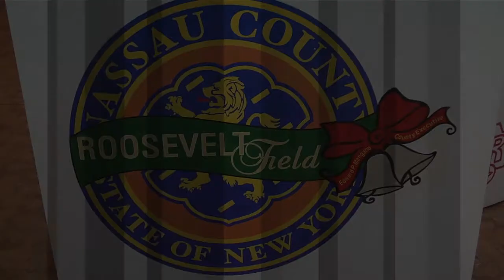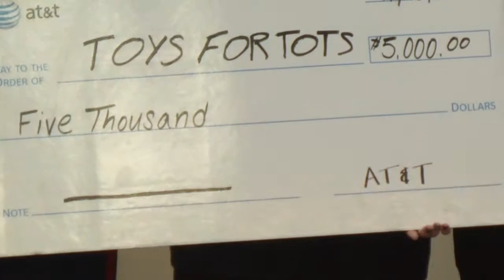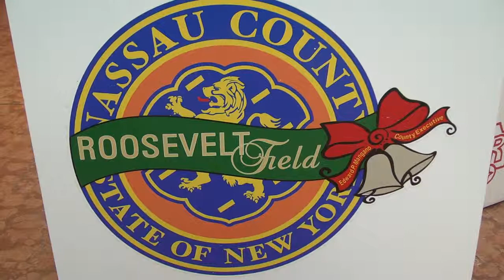The US Marines and the Roosevelt Field Mall kick off Toys for Tots 2013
By Video Journalist Sam Butler

Kids from Garden City and the U.S. Marines join forces at the Roosevelt Field Mall to collect Toys for Tots.

Featured Interviews:
Major Chuck Kilbride, Retired, U.S. Marine Corps
Raymond F. Maguire, Freeport Fire Department
Brandon Ray, AT&T
Staff Sergeant Kyle Stahlecker, U.S. Marine Corps